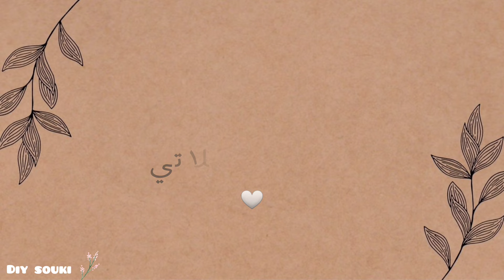beadwork | hand Embroidery beads work design⚜ | شكل جديد لتنبات جلابة رمضان أو العيد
hand embroidery  embroidery stitches  embroidery tutorial  bead embroidery tutorial  embroidery  hand embroidery for beginners  embroidery for beginners  beadwork  beads embroidery basic stitches

 Hello friends ! 🥰 in this video i'm show you some  basic stitches of beads embroidery ✂️ ,i hope you like this video👍 and have fun 🌸, thank you all 💕

▶️ ♡ Beads Embroidey Basic Stitches For Beginners 🌸 Hand Embroidery (beads work ) tutorial ♡
▶️تنبات خفيف الملاقية دالجلابة بلاصت السفيفة او الراندة 2023
▶️تنبات 2023 خفيف بالعقيق والموزون للجلابة او القفطان بشكل جديد
السلام عليكم يا احلى متابعين 🥰 فهاذ الفيديو غادي نوريكم  شكل جديد ديال التنبات كيجي خفيف وأنيق ممكن تخدميه على طول الجلابة او القفطان، اذا عجبكم الفيديو متبخلوش عليا بالضغط على زر الاعجاب وتعليق محفز باش يوصل الفيديو لاكبر عدد من الاخوات ويستافدو حتى هما ، والاشتراك اذا كنت باقي ممشتاركين باش توصلو بكل جديدي ان شاء الله ، احبكم جميعا وفرجة ممتعة ❤

▶️facebook 1️⃣ DIY SOUKI عالم التطريز
                      2️⃣ CRAFTS SOUKI

beading embroidery
beaded embroidery
embroidery stitches
beads embroidery
beads work
hand embroidey